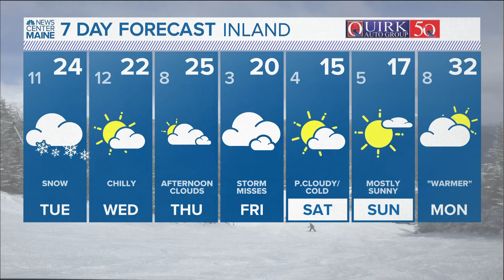NEWS CENTER Maine Weather Video Forecast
NEWS CENTER Maine Weather Video Forecast: UPDATE 4:30 p.m. Monday, Jan. 15, 2024.